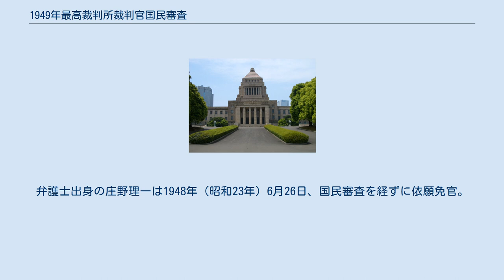1949年最高裁判所裁判官国民審査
1949年最高裁判所裁判官国民審査（1949ねんさいこうさいばんしょさいばんかんこくみんしんさ）は、1949年（昭和24年）1月23日に第24回衆議院議員総選挙と共に執行された最高裁判所裁判官国民審査。
初めて実施された最高裁裁判官国民審査である。
 14人の最高裁判所裁判官に対して国民審査が行われ、全員罷免しないとされた。
投票率は74.04%であった。
14人の裁判官が国民審査の対象となったのは歴代で最も審査対象者が多い国民審査である。
 全国選挙管理委員会は都道府県選挙管理委員会に「選挙と審査投票用紙を同時に交付し、投票管理者、投票立会人は有権者が必ず審査投票を行うよう監視する」と通知しており、第24回衆議院議員総選挙と同時に実施された国民審査では国民審査のみを棄権することは認められていなかった（ただし、記載所での投票用紙放置や投票用紙の持ち帰りがあるため、投票者数と投票総数は一致しない）。
 東京都在住の弁護士が「国民審査について、裁判官の良否を知らぬ国民に投票を強制し、国民の思想、良心の自由を侵害したから違憲無効」とする訴訟を起こしたが、1952年2月20日に最高裁は「国民審査は積極的に裁判官を罷免させるか否かを決める解職の制度であるから、積極的に罷免を可とする者とそうでない者とどちらが多いかをしろうとするものである。罷免する方がいいか悪いかわからない者は恵結局えっ局的に罷免を可とする者とはいえないから、その者の白紙投票を罷免を可としない方の数に入れたのは適法で、思想、良心の地涌を制限する者ではない」として、無効訴訟を棄却する判決が確定した。
 裁判官6名、弁護士4名、行政官2名（内務省1・外務省1）、検察官1名、法学者1名。
弁護士出身の庄野理一は1948年（昭和23年）6月26日、国民審査を経ずに依願免官。
 澤田竹治郎の罷免可率4.00%は歴代最低である。